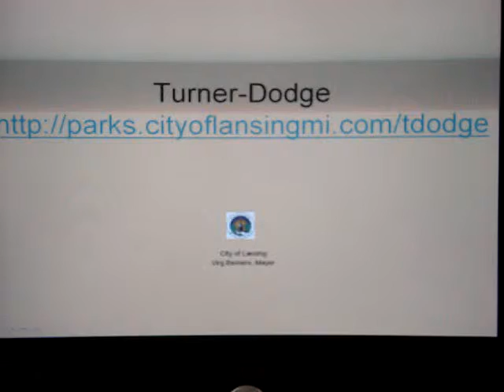C:\MyFiles\My Videos\Turner_Dodge_Teas.mpg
Turner-Dodge House has many types of teas.  Pictured in this video are a few of our teas.  Photos by: Jennifer McDaniels  Music: "Danny Boy" performed by Jennifer McDaniels